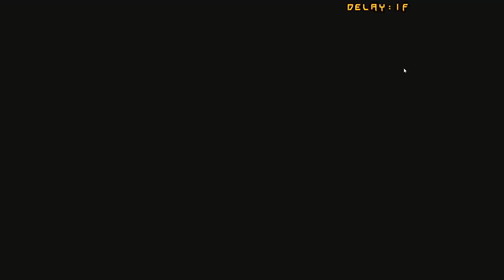Guilty Gear Xrd Rev 2 New Year Eu Johnny matches!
Matches against Notices and Simatron3000!